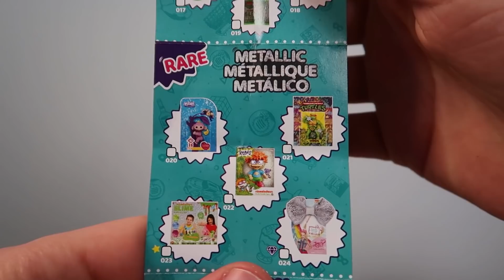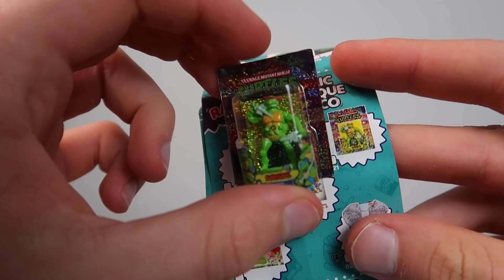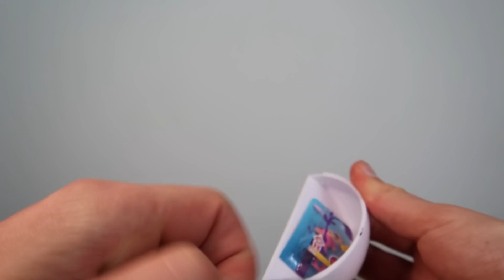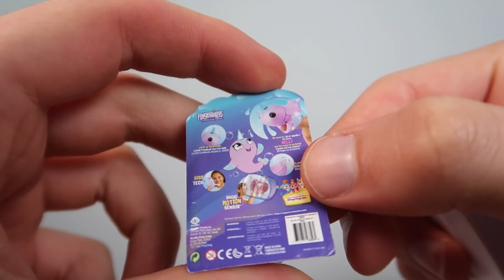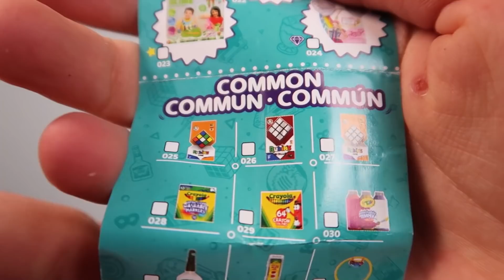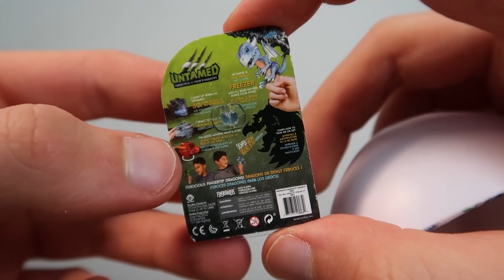Eindelijk Een Special Edition Gevonden!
In deze video open ik 10 Toy Mini Brands! Kan ik de zeldzame mystery figuren vinden? Kijk zeker tot het einde en like de video als je hier meer van wilt zien.